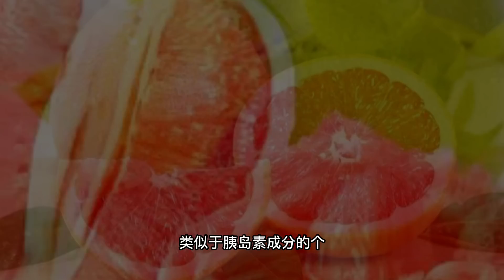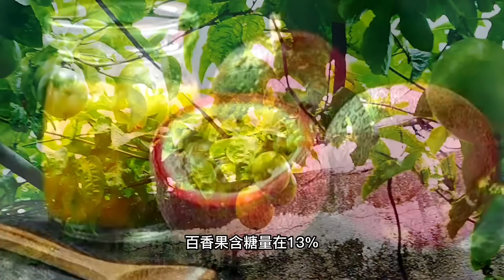6種「無糖」水果，糖尿病人群多吃也不會升糖，還可以降低膽固醇，預防三高和心腦血管疾病！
【可嘉妈妈】6種「無糖」水果，糖尿病人群多吃也不會升糖，還可以降低膽固醇，預防三高和心腦血管疾病！